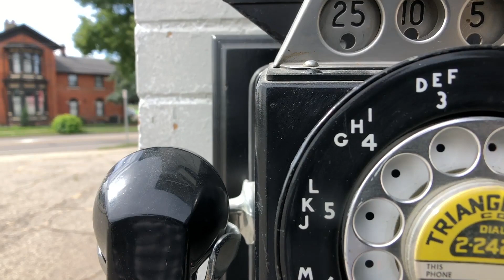My philosophy in :45. An excerpt from Phoning it in.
This is my philosophy about shooting entire half hour specials and daily news stories using only my phone. Long before a pandemic, I found it innovative and intimate. And I still do.